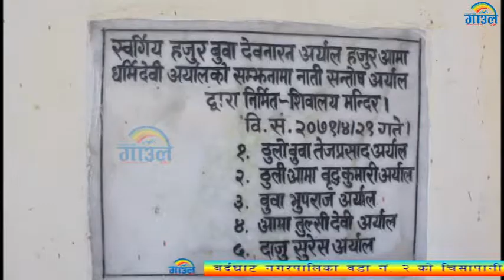बर्दघाट २ चिसापानी चोकमा रहेको पञ्चेस्वर महादेव मन्दिर धार्मिक स्थलका रुपमा विकास हुदै ।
बर्दघाट नगरपालिका वडा नं. २ को चिसापानी चोकमा रहेको पञ्चेस्वर महादेव मन्दिर यतिवेला एउटा धार्मिक स्थलका रुपमा विकास हुदै ।